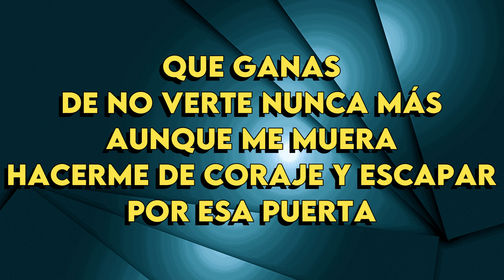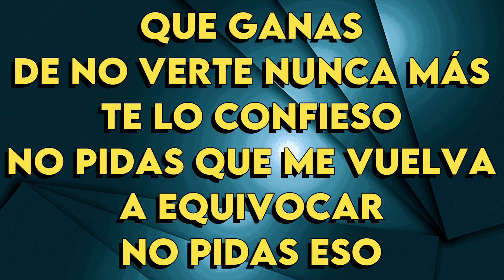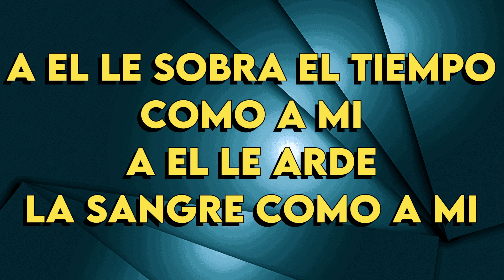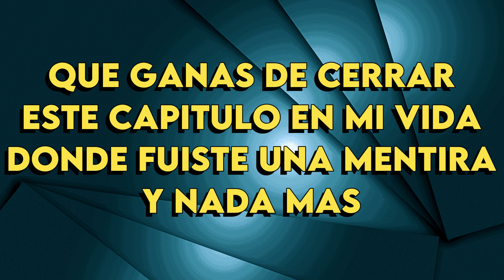Valeria Lynch - Que Ganas De No Verte Nunca Más - Karaoke Instrumental - Hombre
Valeria Lynch
Que Ganas De No Verte Nunca Más - Karaoke Instrumental
Key: B